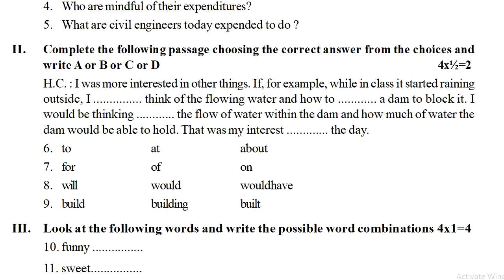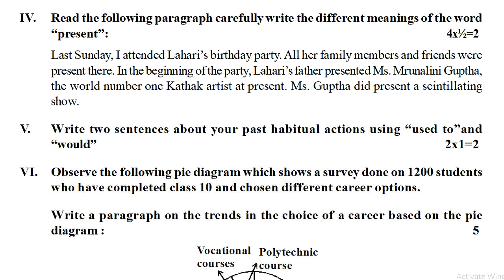English fa1 sample question paper class 8 | english fa1 8th class exam paper | class viii english fa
class 8 english fa-1 previous exam papers 2022, 8th class english question paper 2022, 8th class fa-1 english question bit paper 2022, class 8 fa-1 english old papers 2022,

ENGLISH-FA
8th class english fa1 question paper | 8th english fa1 model question paper | english paper for fa1

8th class english fa question paper | Mini assessment chapter wise test paper | class 8 english fa

8th class english fa question paper | class 8 english fa-1 test paper | english mini fa lesson bits

English fa1 sample question paper class 8 * fa1 english sample test paper class viii * 8th english

english fa1 sample exam paper class 8 : fa1 english practice question paper : 8th class english fa1

english fa1 sample question paper class 8 | fa1 english class  8 exam paper | 8th class english fa1

ENGLISH-SA
8th class sa1 english model paper | sa1 8th english question paper 2021| class test papers english

8th class fa english model paper 2022,
8th class english question paper 2022,
8th class fa1 question paper 2022,
8th class fa2 question paper 2022,
8th english sa1 internal model paper 2022,
8th english medium fa1 model paper 2022,
8th class fa1 question paper 2022 english,
8th class fa1 english exam question papers 2022,
8th class fa1 english exam model paper 2022,
8th class fa1 english exam previous question papers 2022,
8th class fa1 english exam formative exam papers 2022,
8th class english summative exam papers 2022,
8th class english exam sa1 tests 2022,
sa1 english bit questions class 8 2022,
8th class english final exam question paper sa2 2022,
8th class english exam question paper sa1 2022,
8th class english model tests sa1 2022,
english test papers class 8 sa1 2022,
8th class new syllabus english sample papers sa2 2022,